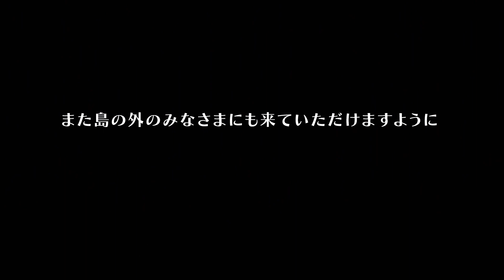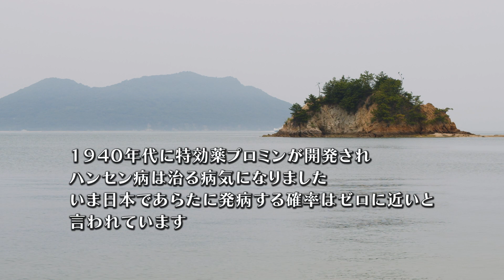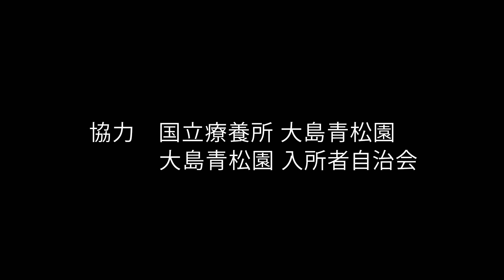沢知恵 大島青松園コンサート２０２２ 無料配信 Tomoe Sawa Oshima Seisho-en Concert 2022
２０２２年６月、香川県にある国立ハンセン病療養所、大島青松園で行われたコンサート。
２００１年から毎年行われてきたが、コロナで２年連続中止に。
３年ぶり２０回目のコンサートは、いつもとちがうかたちで開催された。

「コロナ禍だからこそ、隔離の島であるハンセン病療養所から発信したい。いまこそ、かかわらなければ。」
大島青松園に生きた詩人、塔和子の思いと重ね合わせて沢知恵はうたう。
沢知恵を生後６か月から知る９１歳の入所者、東條高さんとともにうたう。

《胸の泉に》《いつくしみ深き》《故郷》《雨ニモマケズ》ほか。

このコンサートは「ともえ基金」により開催され、配信されます。
「ともえ基金」は沢知恵がハンセン病療養所、災害被災地、少年院、児童養護施設で行うボランティア・コンサートの経費を支えています。 応援どうぞよろしくお願いします。

００１４０－３－４９６８９２　ともえ基金
他の金融機関からは：ゆうちょ銀行
０１９支店　当座　４９６８９２　ともえ基金

※東條高さんのＣＤ〈生かされて〉〈この道〉はコモエスタでのみお取り扱い中。